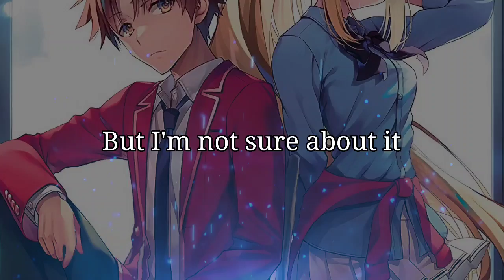CLASSROOM OF THE ELITE SEASON 2 ENDING REAL MEANING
When I watched the ending theme, I wondered if it had any meaning. So, after a bit of research, and joining the pieces of information, I found this meaning.

Credit ✓ AbstractAlloy6

Background Music
Track : Youkoso Jitsuryoku Shijou Shugi no
Kyoushitsu e OST | Main Theme Piano Cover